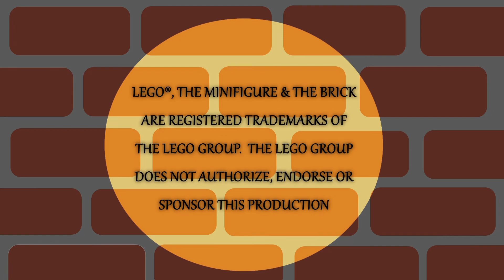At the Shadow of Dawn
Narrated by Blandeer.

At the start of the clock at the end of night
The Dawn lept up and caused a fright
The Shadow yelped a yelp so yelpish
That his yelp yelped with yelping anguish

The Shadow attacked with anger and spite
To destroy all the Dawn’s distressing light
They battled for eons, perhaps even years
An unpleasant business, full of glares and sneers

The war sent them far and wide
They flibbered over to Mount Snibble’s side
Which was squished to rubble and rocks
Terribly uncomfortable in their socks

Which the Dawn could not stand, you see
For he had a horrific gravel allergy
The Shadow knew of that secret condition
Otherwise only known by a clandestine physician

But the Dawn received no rash or spot
Only his memory, filled with rot
Lacking records of his loss and disgrace
Or any of the loathsome things that took place

Yet this attack-fest was not the first that passed
Nor would it be the last
For after every leap of the sun
The day ended in darkness for the Shadow had won